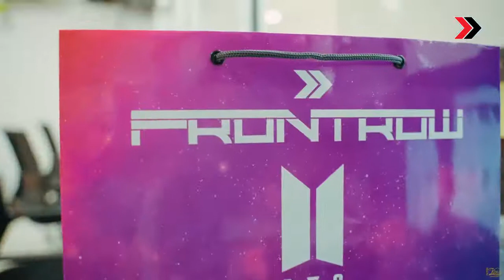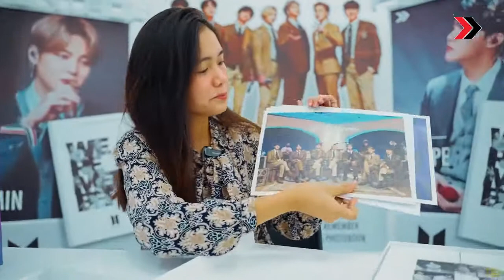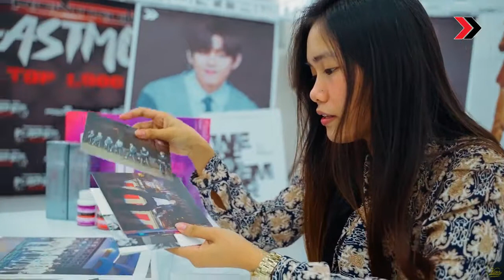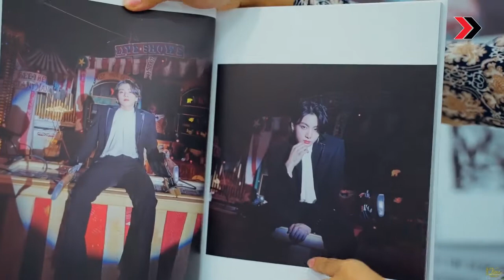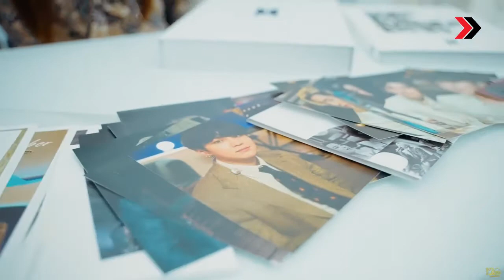BTS PHOTOBOOK UNBOXING with Jane Ignacio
FRONTROW x BTS PHOTOBOOK PACKAGE